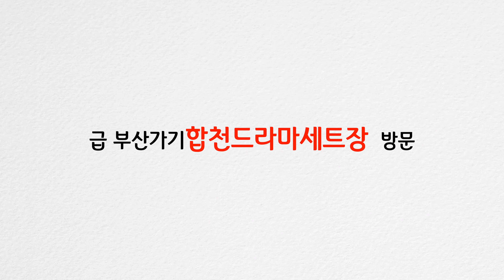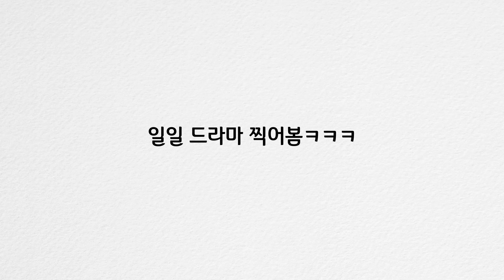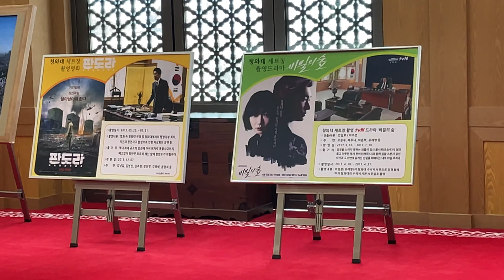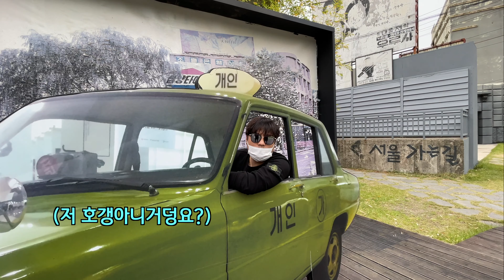황매산3탄! / 합천영상테마파트 방문, 오늘도 텐션업😆👍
언제나 씐나는 숙희와 친구들
황매산갔다가 그 다음날 다녀왔던 합천영상테마파크 브이로그 입니다:)